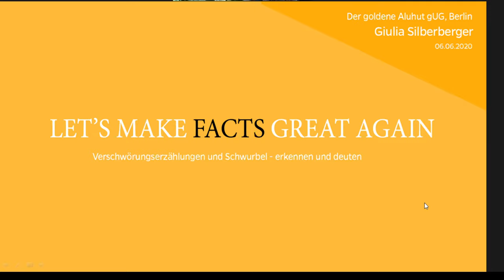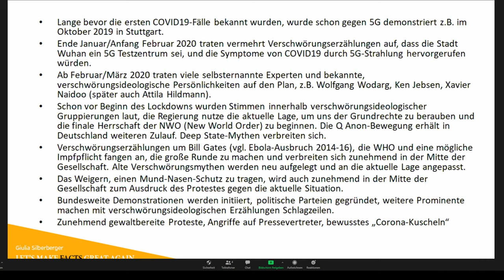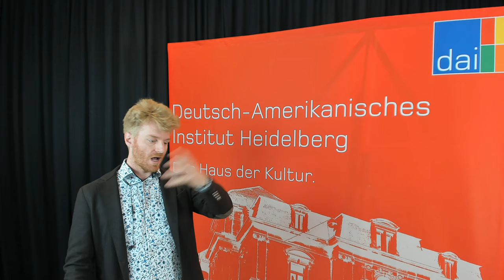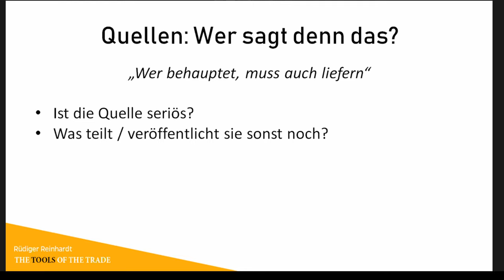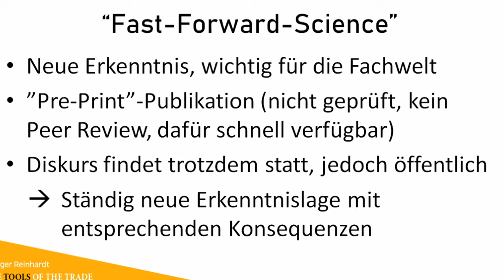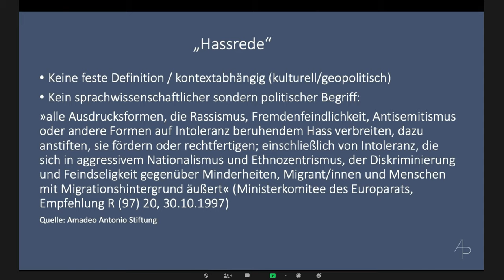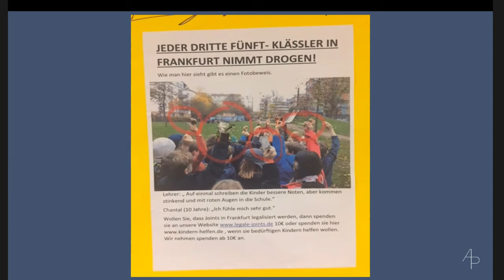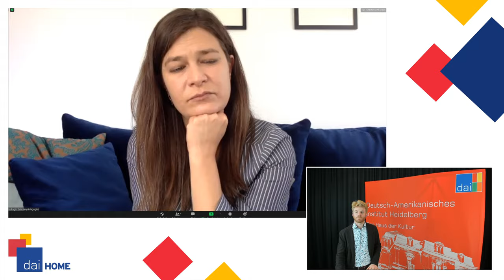Workshop - Verschwörungstheorien & Schwurbel: erkennen, analysieren, entlarven - dai HOME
Live im daiHOME am Samstag, 06. Juni ab 10 Uhr
Workshop mit Giulia Silberberger, Rüdiger Reinhardt und Alia Pagin "Verschwörungstheorien & Schwurbel: erkennen, analysieren, entlarven."

NEUES sehen. NEUES denken. Das zweite ZuhauseDerKultur.
Alle Infos zu den nächsten dai HOME Veranstaltungen finden Sie

Die bunte Welt der Verschwörungstheorien: Zwischen Chemtrails und Hohlwelt lassen sich viele Spielarten verschwörungsideologischer Systeme ausmachen und für viele Menschen ergeben sie ein Gesamtgefüge, ein Geflecht mit bizarren Deutungsmustern der Welt und scheinbarer innerer Kohärenz. Höchste Zeit, genau hinzuschauen unter dem Motto: Let’s make facts great again!

- ab 10:00 Uhr Begrüßung
Giulia Silberberger – Let’s Make Facts Great Again! Verschwörungserzählungen und Schwurbel erkennen und deuten

Rüdiger Reinhardt – The Tools of the Trade: Die besten Werkzeuge für Recherche und Faktenchecks

- 12:15 – 13:00 Uhr Pause

Alia Pagin – Medienkompetenz als Kulturtechnik: Handlungsempfehlungen für den Umgang mit Verschwörungserzählungen, Hate Speech und Fake News

Moderation: Johannes Alisch

In der Reihe Schule Neu Denken
In Kooperation mit der GEW Rhein-Neckar-Heidelberg.

Kultur bleibt frei, das daiHOME kostenlos. Über Spenden freuen wir uns sehr!
Überweisen Sie Ihren Wunschbetrag an:
Freundeskreis Deutsch-Amerikanisches Institut e.V.
Sparkasse Heidelberg
IBAN: DE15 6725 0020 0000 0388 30
BIC: SOLADES1HDB